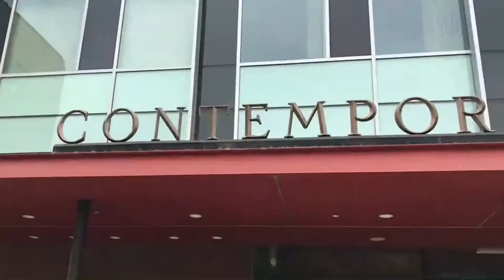AIN17 Shorts 9: UCI Tour!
Check out a quick tour of our AIN17 Venue: UC Irvine's Claire Trevor School of the Arts, the Contemporary Arts Center (CAC), Winifred Smith Hall, the Anteatery, and the Dorms (including where to register for both the conference and for your dorm room).